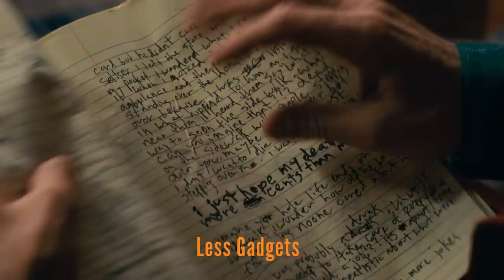Joker 2 Teaser Trailer Breakdown and Batman Easter Eggs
Joker 2 Teaser Trailer. Joaquin Phoenix Joker, New Lady Gaga Harley Quinn Explained. Batman Easter Eggs, Justice League & DC Movies Future

Covering new Joker 2 Teaser Trailer. Joker Sequel Movie with Joaquin Phoenix. Lady Gaga Harley Quinn Explained. New Story Explained, Batman Timeline and continuity with other upcoming DC Movies. DC Black Label Movies Explained. Differences in The Batman Joker with Robert Pattinson. The Flash Trailer with Michael Keaton Batman and Ben Affleck Batman from the DCEU Justice League Snyder Cut version of earth. And how DC Movies are handling all the different versions of Batman Movies in the future.

Joker Ending Scene and how it sets up Joker 2. The Batman Ending Scene with a new version of Batman in Crime Alley. Joker Arkham Asylum Ending Scene Explained and where Joker 2 would begin in 2023. I'll do more Joker Sequel videos once they release more information and Teasers. And lots more Batman Movie stuff coming later this year and next year too!

New Riddler Changes and Batman Horror Movie Comparison. Batman vs Pengiun, new Batmobile. New Batman Batcave Easter Eggs. How Robert Pattison Batman is different from Ben Affleck Batman, Michael Keaton Batman and Christian Bale Batman. And what the story of the movie is. Along with every Riddler Riddle Explained with Easter Eggs and clues for his mission in the movie.

My Full House Of the Dragon Episode videos will start soon! Guardians of the Galaxy 3 Trailer, X-Men Trailer and Marvel Zombies Trailer, Black Adam Trailer and other Marvel Comic Con Trailers. My She Hulk Episode videos will start soon too!